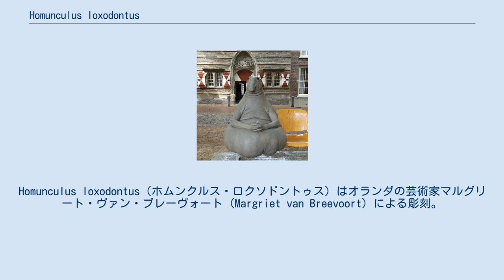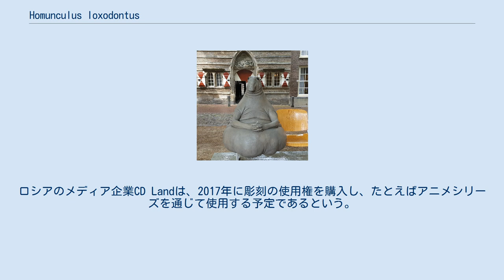Homunculus loxodontus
インターネット・ミーム
Homunculus loxodontus（ホムンクルス・ロクソドントゥス）はオランダの芸術家マルグリート・ヴァン・ブレーヴォート (Margriet van Breevoort) による彫刻。
ライデン大学病院のために作られ、2016年春に設置された。
名前のHomunculusはホムンクルスを、loxodontusはアフリカゾウ属の属名(Loxodonta)を表しており、ホムンクルスの象という意味。
 この彫刻はЖдун （ロシア語）/ Почекун （ウクライナ語）/ Пачакун （ベラルーシ語）（ Zhdun / Pochekun / Pachakun、「待ってる人」を意味する）とも呼ばれ、ソビエト圏の国々で人気を得た。
英語圏の国では「Wosh」と呼ばれている。
日本語圏では「待ってる者」「ポチェくん」などと呼ばれている。
 作者によると、彫刻は医者の診療所で待つ人々の感情を象徴している。
 2017年、ロシアと東欧諸国の国々で彫刻はインターネットミームとなり、絵画、写真、ビデオ、その他様々な媒体などでコラなどが作られた。
ロシアのメディア企業CD Landは、2017年に彫刻の使用権を購入し、たとえばアニメシリーズを通じて使用する予定であるという。